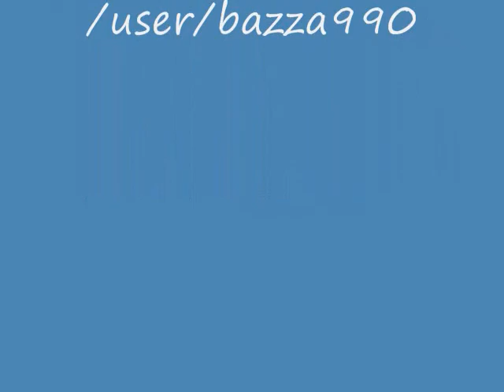I Swear - A COVER By Barrie Walker & Drew Dawson D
This is me and my mate Drew from over the pond singing I Swear. Hope you like it. :-)

He is AWESOME.

Cheers guys!